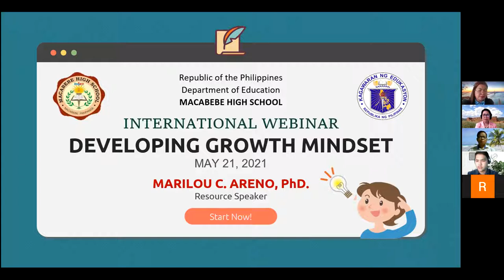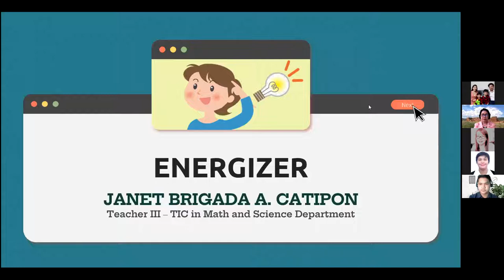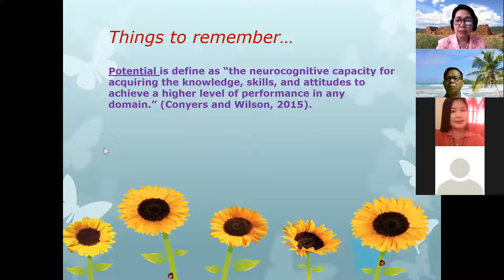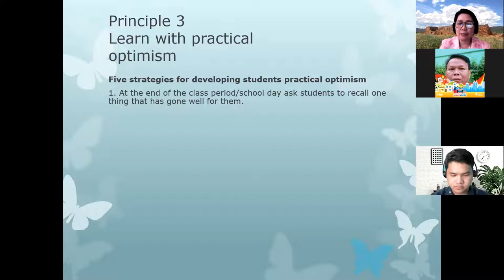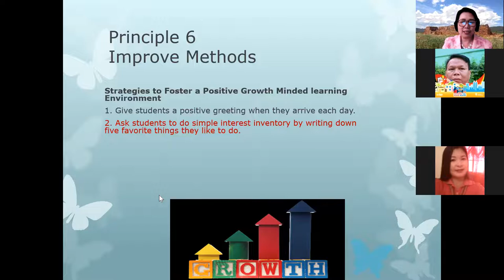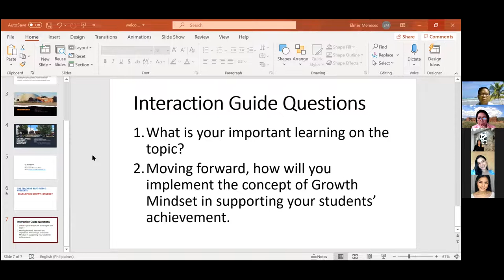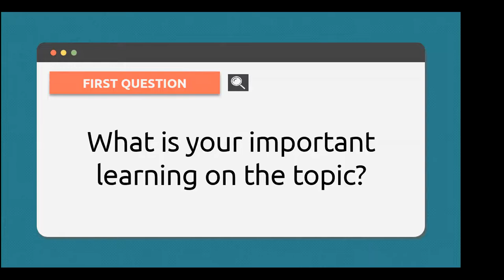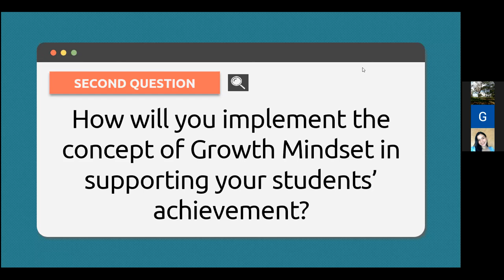Developing Growth Mindset: Empower Teachers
This episode is about Developing Growth Mindset, a webinar presented to the awesome teachers of Macabebe High School. The principles of growth mindset help empower the teachers to bring out the best in them to affect their students in a positive and optimistic way.